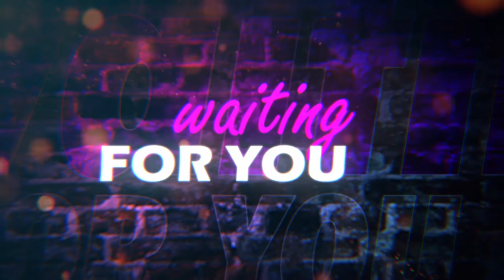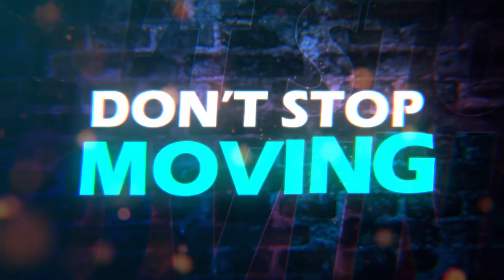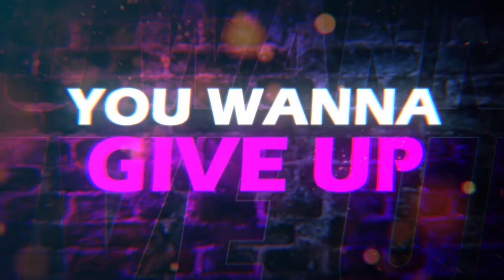"C.O.G.O. (Come On Get Off)" by Sweet Crude - Lyric Video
Longtime fans of us have heard versions of this song in our live show dating from back in 2017 or so. Our producer Sonny DiPerri came and visited New Orleans a number of times in 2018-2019 to help us get our material together, which was a crazy fruitful time for us. Those were days of Vietnamese food, dive bars, and hours of playing the same song over and over.

For this song, which Sonny wasn’t a huge fan of at first, he pushed for us to go for a more New-York-in-the-70s vibe (in the vein of Emerald, Sapphire, and Gold or LCD Soundsystem). We found that tight black pleather jackets and sunglasses went right along with our lyrics about nightlife and taking chances. It’s the opening track from our latest album Officiel//Artificiel (Verve, 2020).

Fun facts:

1. Alexis’ monologue “in a hundred years…” was recorded into a 1930’s microphone because we wanted it to sound like she was making an announcement on an airplane (à la Britney Spears in the Toxic video).

2. Alexis had never heard the initialism ‘IDGAF’ before our bassist Stephen MacDonald suggested it as a lyric for this song.

3. In the second line of the second verse, we used to sing: “…avec tes bougres…” (“with your fellas”) but we changed it to “avec tes GARS” while recording because ‘gars’ is a more universal word for fellas/dudes/guys and apparently “bougres”, while it just means guys/men/bros/dudes in Louisiana French, it can have a much different meaning across the pond… The vinyl insert and possibly our website still has the old lyric. 🤷

4. COGO is actually an acronym that stands for… Well, we’ll let you decide. 😉

Lyrics:
I refuse to die waiting for you to come around
Staring at your shoes is how you’ll lose me in the crowd
Keep on moving, don’t stop moving
Time is running out
Bouge-toi pour moi (move it for me)

Ça c’est un message pour tous les hommes qui font tapisserie
(this is a message for all the wallflowers)
Rester planté avec tes gars serait une faute d’étourderie
(standing still with your boys would be a careless mistake)

You could be up in the front
Under the lights
Singing “IDGAF”
Come on, come on, come on
You gotta stay out your feelings
Take a shot, get that monkey off your back
Get off, get off, get off

In a hundred years, there will still be excuses, there will still be Oopses, there will still be frets, regrets, and unpaid debts.
In the distant future, cars will fly, planes will swim, and the dog will walk himself,
But there’s still that itch on your back that you can’t. quite. reach.
The sock behind the dyer, the rock inside your shoe,
The speck in your eyethe cloud in your sky
But I’ve got news for you
You can’t let the small things get you down

Lâche pas la patate
(Don't drop the potato)

Crache pas l’eau saumâtre
(Don't spit brackish water)

Caca chien, caca chat,
(Dog shit, cat shit)

va guérir quand tu pourras
(Go until you get right)

Under the lights, come on
You wanna give up ‘cuz you don’t give a
Take a shot, get off
I’ll never give up ‘cuz I don’t give a